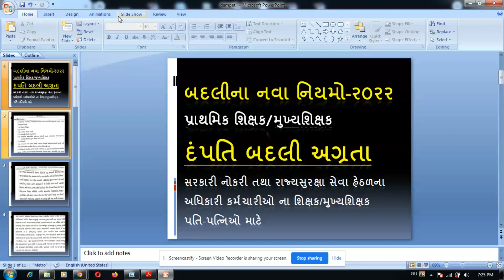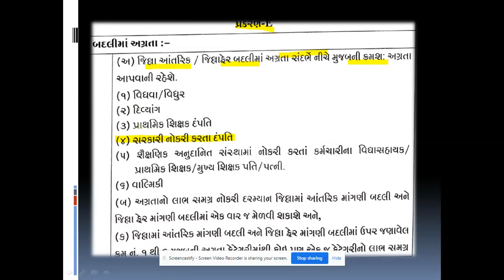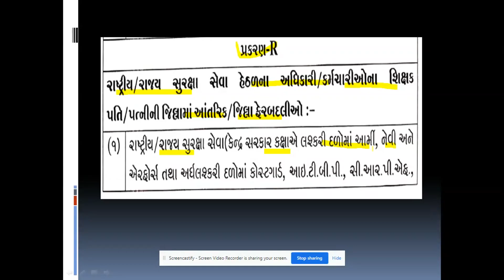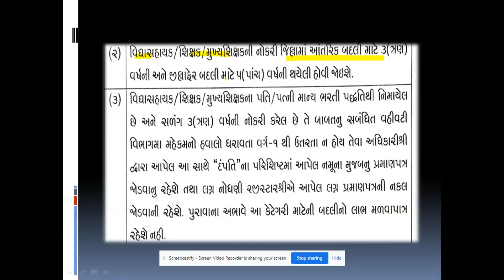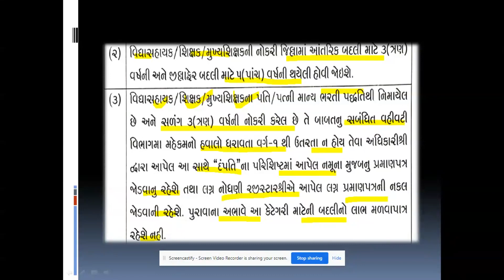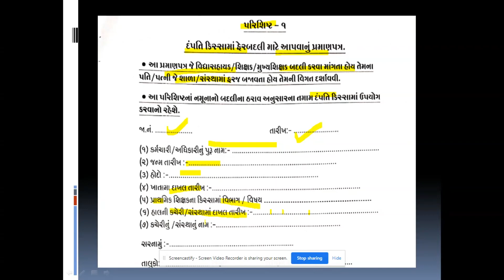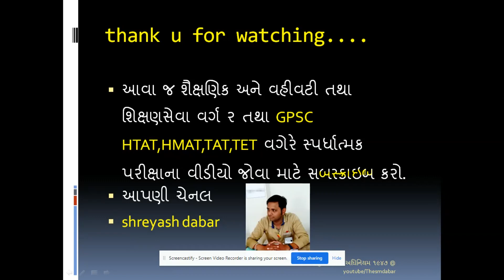સરકારી નોકરી/પોલીસ/આર્મી/ વગેરે ના પતિ-પત્નિ શિક્ષક/મુખ્યશિક્ષક/વિધ્યાસહાયક/ હોય તો બદલી માટે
જો તમેે રાજ્ય કે રાષ્ટ્રીય સેવા સુરક્ષા દળ મા છો અથવા સરકારી નોકરી કરો છો અને તમારા પતિ કે પત્ની સરકારી શાળામાં શિક્ષક/ મુખ્યશિક્ષક કે વિદ્યાસહાયક હોય તો બદલી માં અગ્રતા મળે છે.